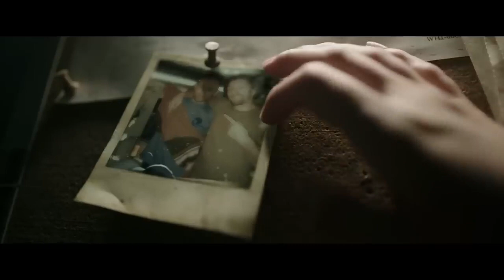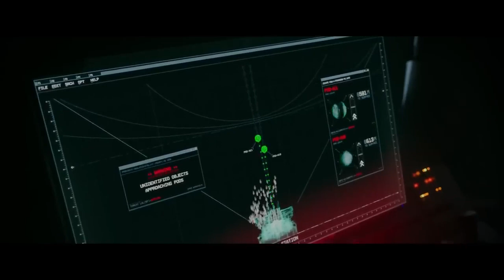Empinado ESTRENO 2023 MEJOR PELICULAS DE ACCION Pelicula, Completa en Espanol Latino HD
Para aquellos que quieran colaborar para  seguir subiendo películas y Tutoriales :
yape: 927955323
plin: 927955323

PELICULAS EN ESPAÑOL Y FULL ACCION:
Pelicula de amor y suspenso - LA PERDIDA - Pelicula de al vida Real - Pelicula em español
pelicula la locura del emperador - dibujos animados
pelicula zombis 2023
pelicula el renacido
pelicula de acción empinado

MUSICA FREEE  sin Copyright:
cancion free una navidad feliz, por Michael Ramir C., cancion free sol y su hija, Sun and His Daughter, by Eugenio Mininni, MUSICA FREEE  sin Copyright: - LEVANTANDOME MAS ALTO - Raising Me Higher - by Ahjay Stelino,
MUSICA FREEE  sin Copyright: - La vida es un Sueño - Life is a Dream - by Michael Ramir C.,
MUSICA FREEE  sin Copyright: - baila conmigo - Dance with Me - by Ahjay Stelino
MUSICA FREEE  sin Copyright: - profundo urbano - Deep Urban - by Eugenio Mininni

LOS MEJORES TUTORIALES INFORMATICOS Y DE COMPUTO, PRIMEROS EN TECNOLOGIA DE PUNTA.
cambiar theme en Wordpress, subir theme divi a wordpress, Como subir manualmente los temas en wordpress
instalacion de windows 10 y windows 11 super facil
crear correo gmail para facebook, twitter, youtube
Instalación de Messenger para laptop.
Cronicas de la Computadora.
Hisotoria negra de bill gates.
Acelera tu Laptop al 100%.
PORQUE MI LAPTOP SE HACE LENTO - ELIMINAR ARCHIVOS BASURA DEL SISTEMA WINDOWS 10
explorador windows 10, cual es el mejor explorador,
Como crear una cuenta en Facebook, Tutorial para crear una cuenta en facebook
Como crear carpetas en windows 10, como organizar mis documentos en windows 10
como cambiar el icono de mi carpeta, como personalziar el icono de mi carpeta, como cambiar la iamgen de mi carpeta
como copiar, mover, pegar en windows 10
como desinstaalar un programa en windows 10
como instalar un programa en windows 10
convertir archivos en pdf
comprimir archivos con winrar